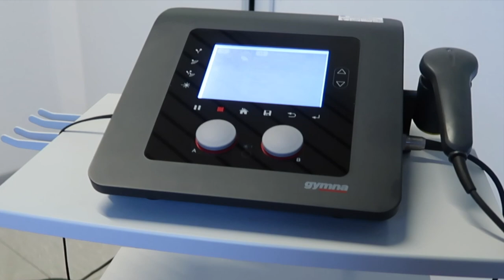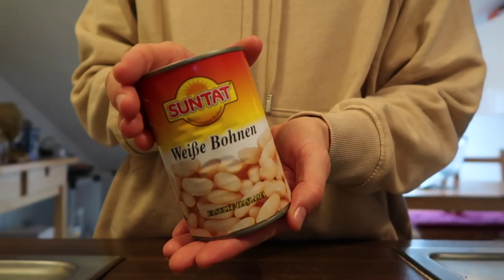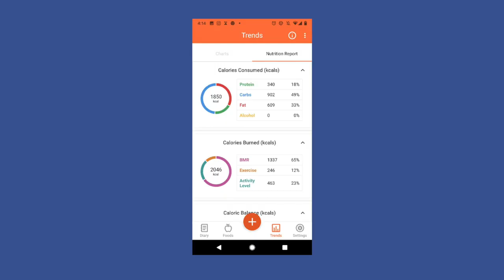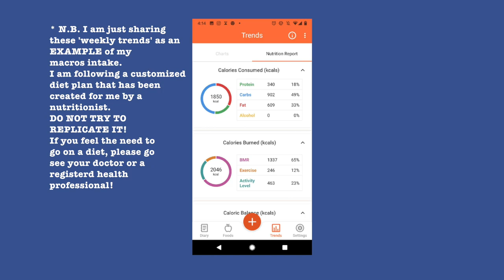RECOVERY VLOG | DANCE INJURY Q&A | Professional Dancer | Elly's Diary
A Recovery Day in my Life Vlog, Dance Injuries & Answering lots and lots of dance rehabilitation questions!

A Movie by Elly's Diary

TIMESTAMPS 🏅
0:00 Vlog | Part 1
10:54 Q&A | Part 1 - Question Time-Stamps ⬇️
11:28 "Are you going to start dancing again after the injury?"
11:45 "When will you be able to start dancing again?"
12:06 "Are you scared to go back to dancing full-time?"
12:52 "What have you been doing while home sick?"
14:36 "What makes you still want to dance after your injuries?
15:27 "How many injuries did you have in your dance career?"
18:53 "Are you taking any supplements to recover faster?"
19:59 "Are you setting your own recovery plan alone?"
20:35 "Will you be able to do everything you used to do before?"
21:17 "How are you feeling about your injury psychologically?"
22:26 "How can you prevent dance injuries?"
24:59 "Are you eating differently to recover from your injury?"
26:31 "Were you ever injured before? Is this your first injury?"
27:05 "How many hours do you train a day?"
27:53 "Did they put you in a cast?"
28:15 "Are dance injuries common?"
28:25 "When will you be able to go back on stage?"
29:24 "Why do you do Yoga in a boot, but don't wear it the rest of the time?"
30:50 "How long will you need crutches?"
31:54 "What do you do not to get bored at home?"
32:48 "Which movements hurt?"
33:19 Vlog | Part 2
35:14 Q&A | Part 2 - Question Time-Stamps ⬇️
35:39 "Do you feel like this injury is a consequence of your previous one?"
36:28 "Did you feel the injury coming?"
37:27 "How much do you train on average at work?"
37:56 "Do you have any advice for younger dancers dealing with injuries?"

- Legend Planner

- Laptop Stand

- Pastel Ball-pen (The ones I bought are sold out, but these are very similar)
- 5-Minute Journal

- Compression Stockings
- Mini Tripod (The one I bought is sold out, but this is very similar)

- Metal Straws

FAQ ✌🏻

Current Life Situation? | Professional Dancer with Ballet Pforzheim & Middlesex University Student
What is your course? | MAPP Dance Technique Pedagogy
What did you study before this? | BA (Hons) Dance Theatre, TrinityLaban (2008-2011)
What camera do you use? | Canon G7X Mark ii with the two Manfrotto tripods linked above

How do you edit your videos? | iMovie

*MUSIC*